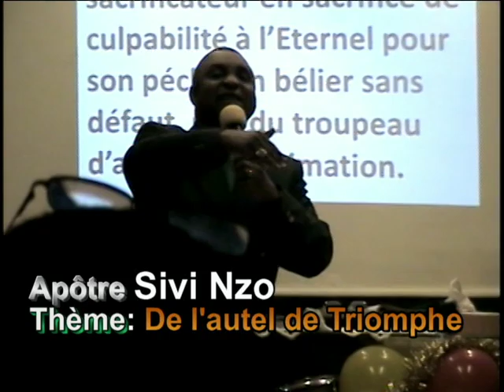Eglise Licia 1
LASEMENCE.com
Votre Site d'évangélisation Pour Jésus-Christ ... LASEMENCE ministère de prévention et des enseignements Matth 24:3.12 Marc 13:5.27 Luc 21:8.28  2Timonthée 3:1.3  Joël 2:28.29 Actes 2:16.19